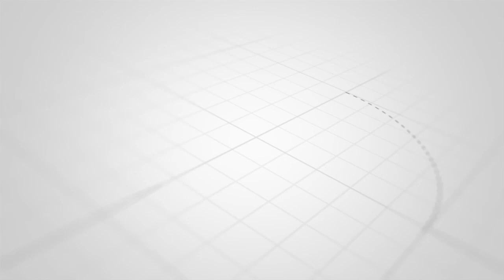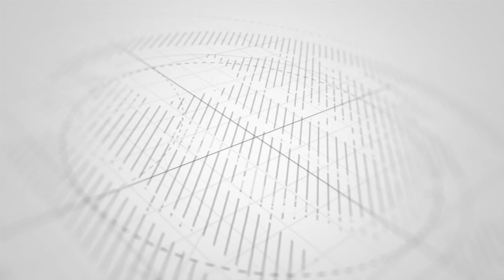MGOMBEA WA CCM AKANDAMIZWA NA ACT- MTAMBWE